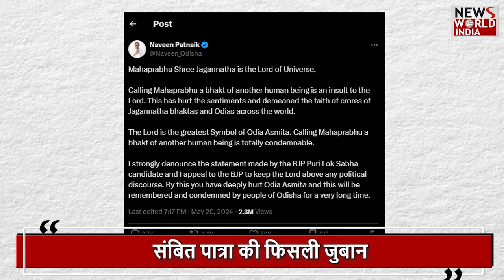संबित पात्रा की 'जुबान' करा देती नुकसान ? JAGANNATH | BJP | CONGRESS